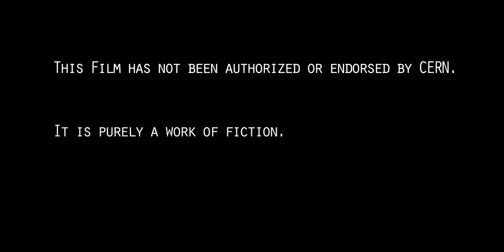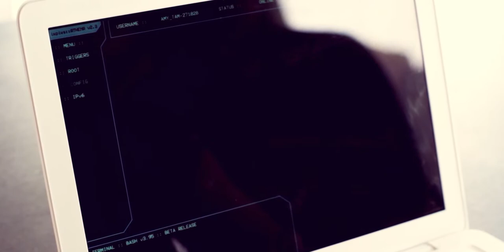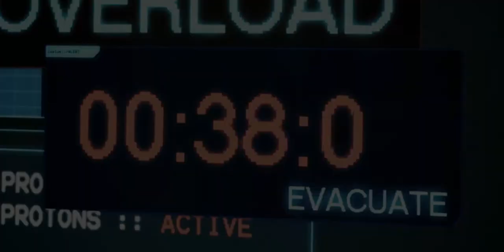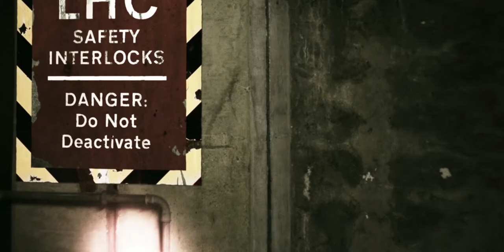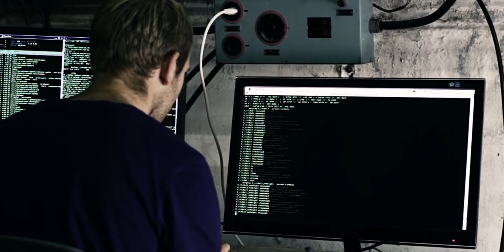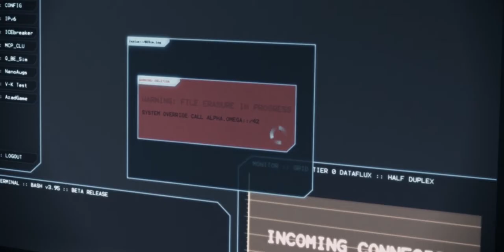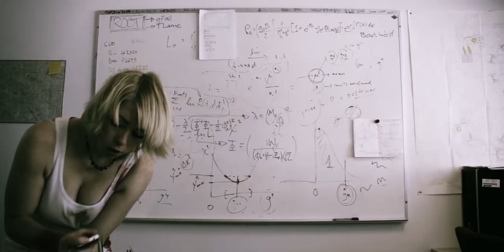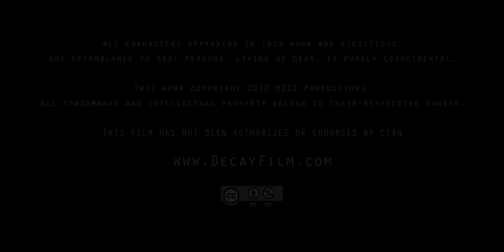Decay (2012) - The LHC Zombie Full Movie [HD]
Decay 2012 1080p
Decay is a 75 minute zombie film, shot and set at the Large Hadron Collider, CERN, by physics PhD students.

Directed by Joseph Wartnerchaney
Starring: Rob Zabrecky, Lisa Howard, Elisha Yaffe, Jackie Hoffman